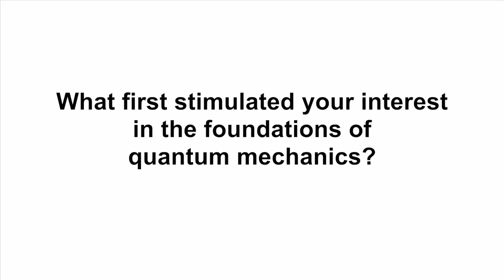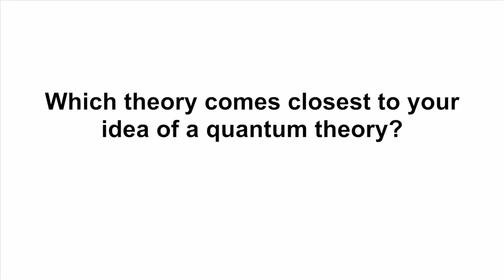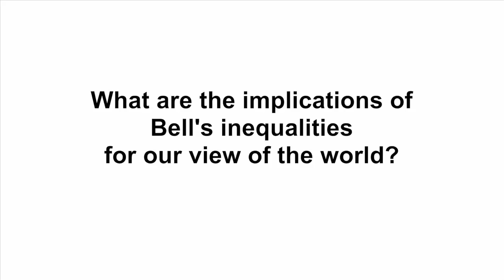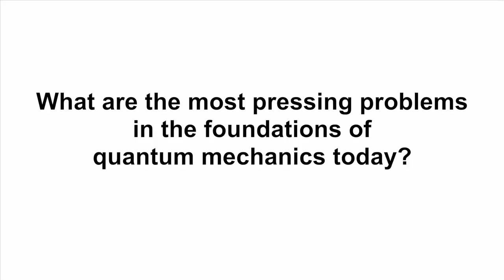Quantum Theory without Observers III: Interview with Howard Wiseman